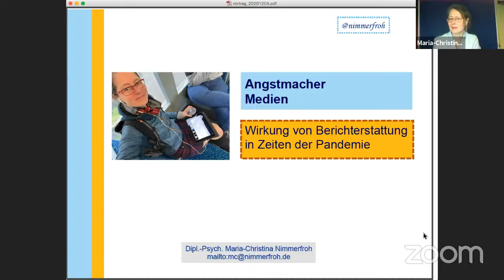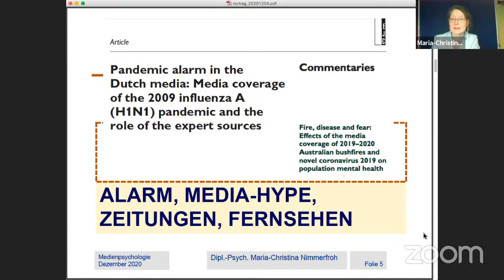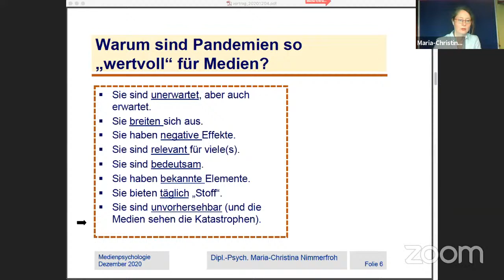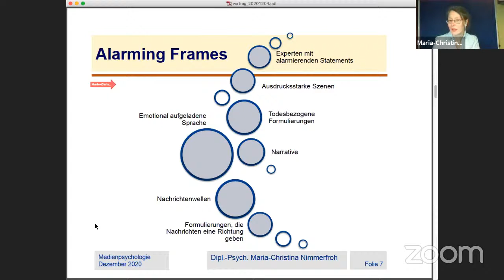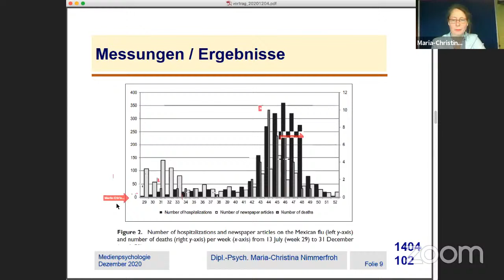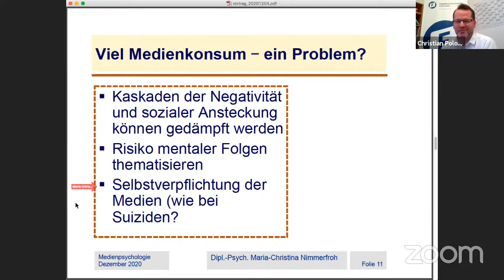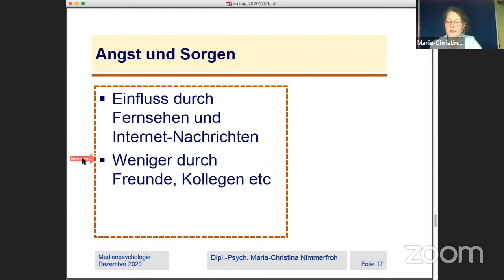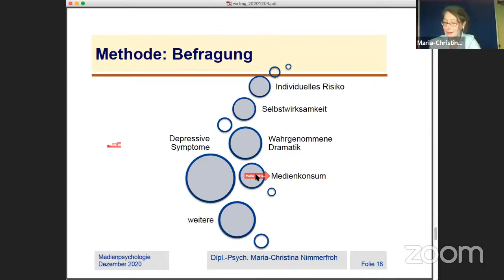Angstmacher Medien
Die Berichterstattung über Pandemien konzentriert sich oft auf Worst-Case-Szenarien – ohne Rücksicht auf tatsächliche Wahrscheinlichkeiten. Deswegen muss man die Frage stellen, wie die Medien Einfluss nehmen auf die Menschen und auch auf politische Entscheidungen. In dieser Veranstaltung wollen wir diese Fragen diskutieren und dazu medienpsychologische Forschung aus dieser und anderen Pandemien zu Hilfe nehmen. Medien lieben Pandemien – wegen der schlechten Nachrichten, der täglichen News und weil man das Unvorhergesehene penetrieren kann. Zeitungen, Fernsehen und sozialen Medien können mittels Framing Unsicherheit, aber auch Selbstbewusstsein in die Gesellschaft hineintragen. Auch die damit verbundene Verantwortung wollen wir thematisieren.